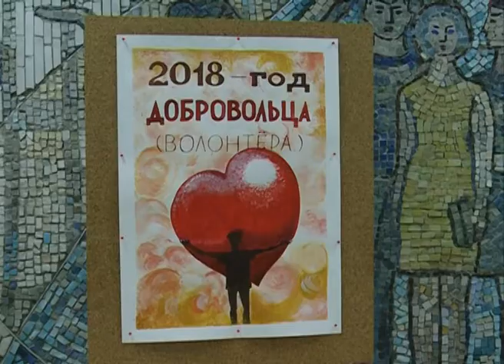В библиотеке им. Горловского прошла донорская акция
В Центральной городской библиотеке им. А. Горловского прошла большая донорская акция. Она была организована движением "Подари жизнь". Принимать кровь у сергиевопосадцев приехала Московская областная станция переливания крови. Акция проходит в городе уже не впервые и с каждым разом количество желающих поделиться частичкой самого себя становится всё больше. Очередь у входа в библиотеку - лучшее тому доказательство.